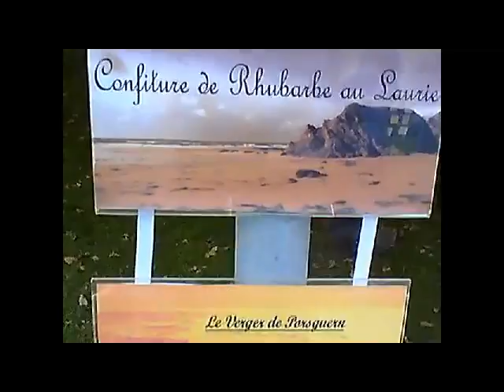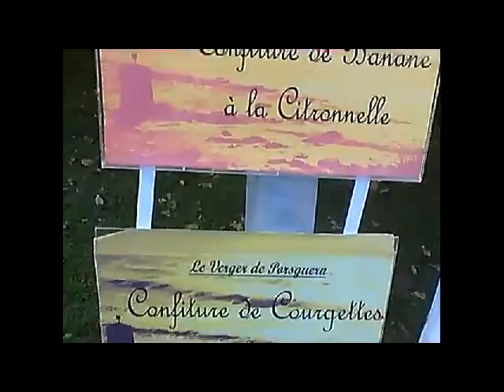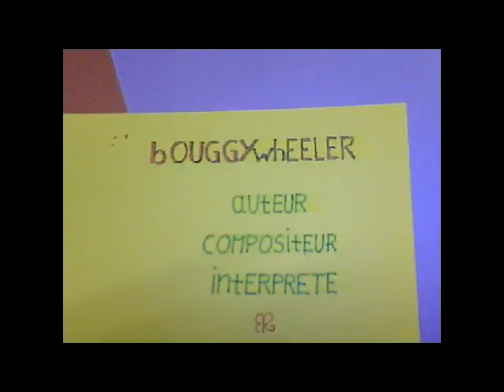PARC ANIMALIER L E Q U I N Q U I S,29360 Clohars-Carnoët,Bretagne-France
Images de la Fête d'automne le 27 Oct. 2012
Musique Bouggy Wheeler songwriter